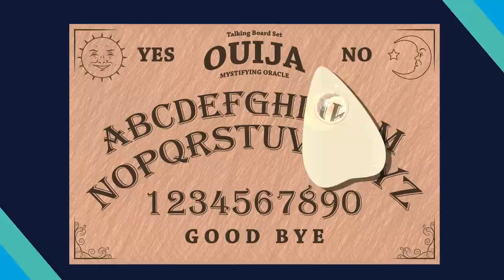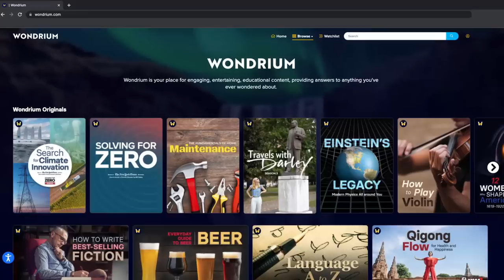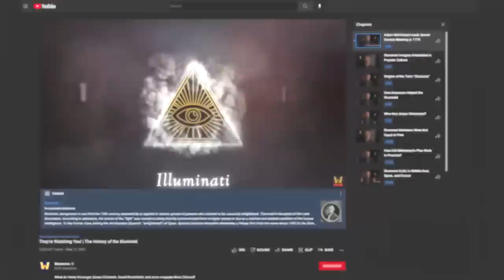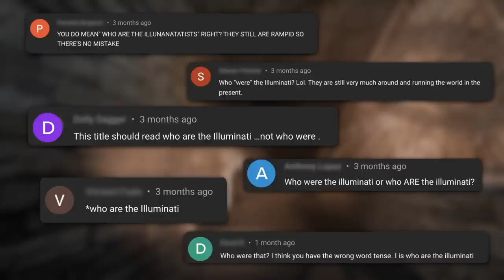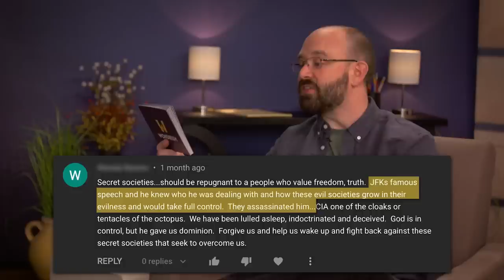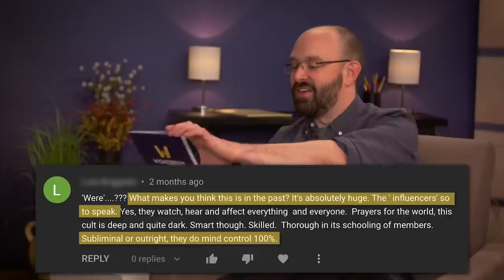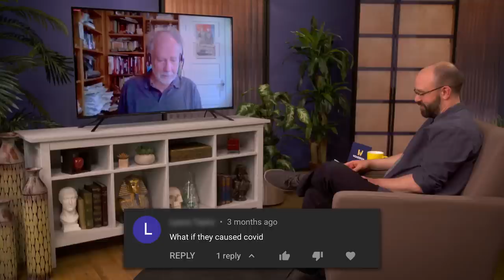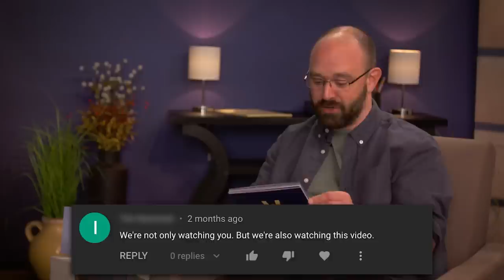The Illuminati and The Occult — Historian Answers all Your Questions | Wondrium Now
In this episode of "Wondrium Now", historian Rick Spence discusses the hidden, and not so hidden mysteries of the occult. Then stick around to hear Rick respond to some of the more, well, "out there" comments left on his popular video about The Illuminati.